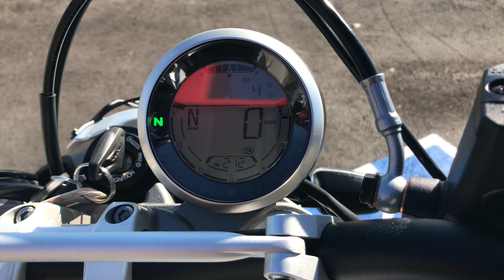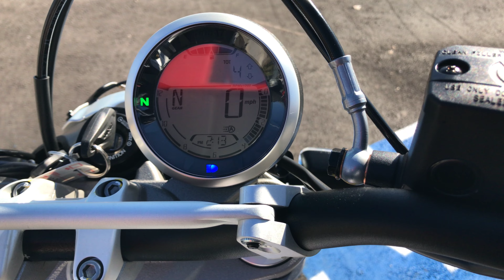Onyx Moto / 2012 Ducati Scrambler Desert Sled / Walk Around Clip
Making its way out of the roughest roads of California and New Mexico, the new Scrambler Desert Sled is designed for those who love the unconventional streets and the less traveled paths. This essential and yet grand version of Scrambler offers a unique mix of off-road spirit and lifestyle values.

This bike has been through our service department and passed an 89 pt. reconditioning & inspection process. Some of the points include a check of all the fluids, inspection of all wear items, an electrical & charging system test, safety & lighting check, adjustment of controls, torque check of major fasteners, a diagnostic check with a scanner, and of course a test ride to check for proper operation of the bike.

This Scrambler Desert Sled features a special livery that blends the spirit of the 60's and 70's off road bikes with the uniqueness of the scrambler style. Like-new, it's still covered under the manufacturer's warranty.

Vin: ML0KAFPMXMT002151

Miles: 4